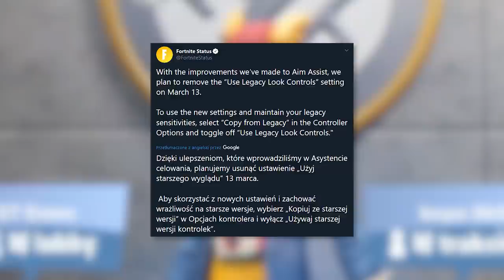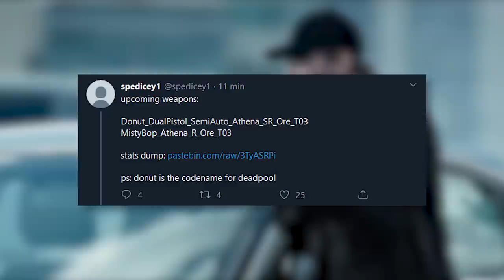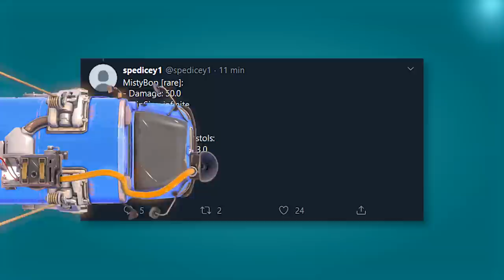Fortnite nie chce, abyś o tym wiedział 😳 (Nowe Sekrety Wyspy i Deadpool'a)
♒ Źródełka:
• Główny gameplay: by me

💡 Inne rzeczy, które mogą cię interesować:
⠀⠀• Gram na PC, a jego podzespoły to m.in.:
⠀⠀- Obudowa PC: Corsair Obsidian Series 500D RGB SE Premium
⠀⠀- Procek: Intel Core i9-9900K 8x 3.60GHz
⠀⠀- Chłodzenie Procka: Nzxt Kraken X72
⠀⠀- Karta Graficzna: RTX 2080Ti
⠀⠀- Płyta główna: MSI MEG Z390 GODLIKE
⠀⠀- Pamięć RAM: G.SKILL 32GB 3200MHz Trident Z RGB LED CL14
⠀⠀- OS: Windows 10 Pro